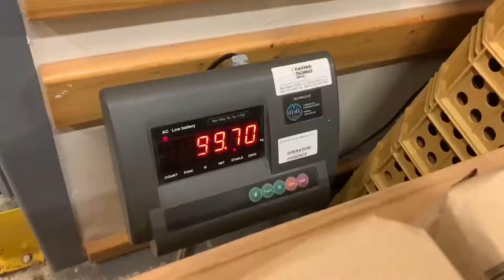Oblastní charita Znojmo - Sbírka portravin 23. 11. 2019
Tradiční Sbírka potravin pro lidi v nouzi a lidi bez domova. Děkujeme všem zaměstnancům a dobrovolníkům, kteří se podílí na této potřebné sbírce. Děkujeme zvláště všem ochotným a milým lidem, kteří do sbírky přispěli. Děkujeme!